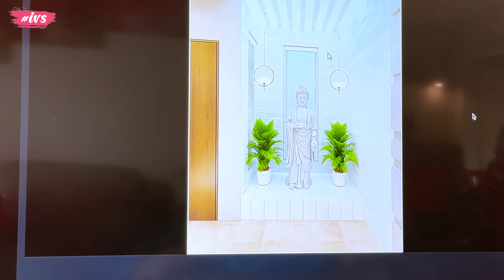Mera 3D Home Interior Kisi Dream Se Kam Nahi | Full Home Tour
Finally My New 4 BHK Complete Home Interior in 3D